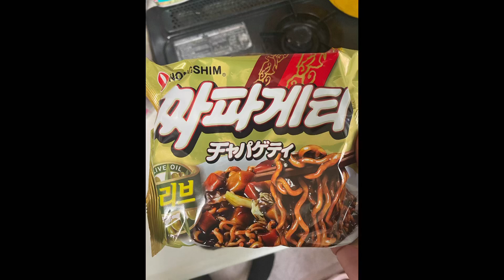チャパゲティ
韓国の即席麺_(┐「ε:)ﾉ ͟͟͞͞🍜ﾗﾐｮﾝ